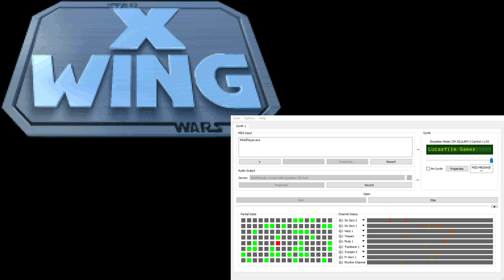X-Wing Super-CM-32L OST - In-Flight - Anxious